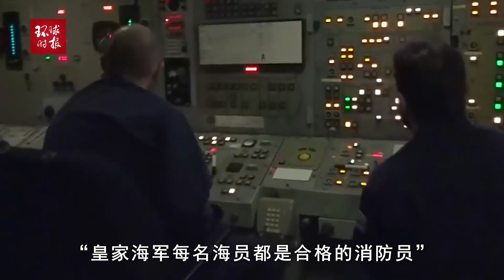英方证实！英国核潜艇突发险情，被迫中止执行绝密任务